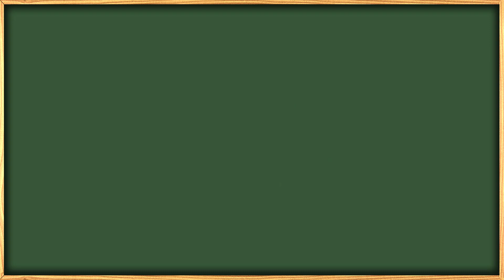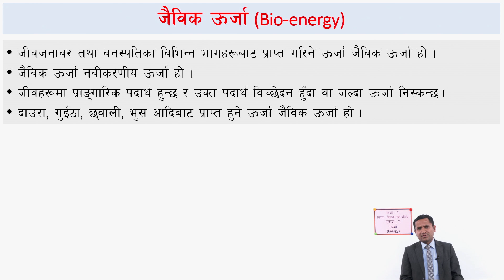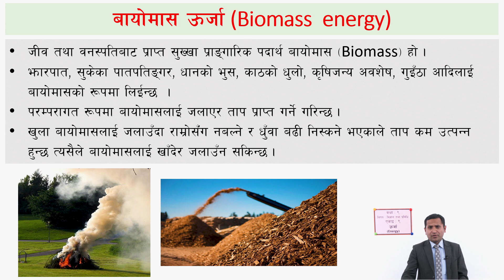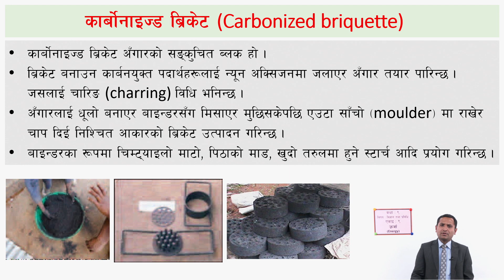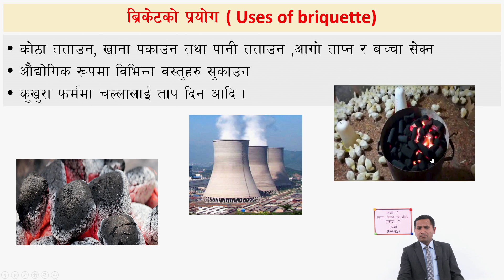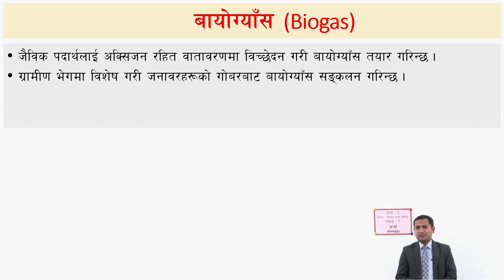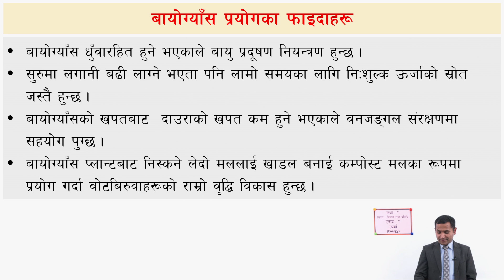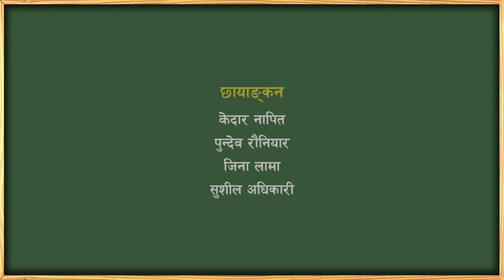50 Class 9 Science Unit 9 Energy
Class: 9
Subject: Science
Unit/Lesson: 9 Energy

सानोठिमी, भक्तपुर
© Center For Education and Human Resource Development
Sanothimi, Bhaktapur